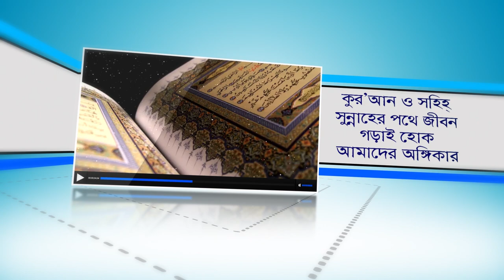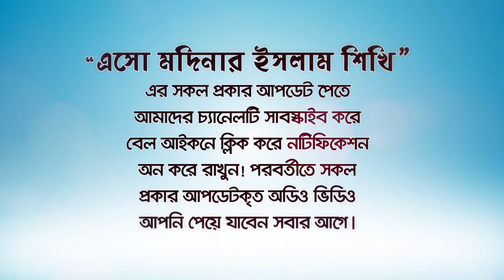অন্তর পরিস্কার ও ঈমান আমল নিরাপদ রাখতে আপনার করণীয়। BANGLA WAZ LECTURE By Rafiq Bin Lokman Madani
অন্তর পরিস্কার রাখতে যে কাজটি অবশ্যই করণীয়

 শাফাআত:কিয়ামতের দিন কোন কোন পীর সুপারিশের অনুমতি পাবে?

যৌতুক কি? যৌতুক নিয়ে আপনি লাভবান না ক্ষতি গ্রন্থ? যৌতুক খেয়ে আপনার
ইবাদত কবুল হচ্ছে তো?

নামাযে এই ভূলটি অনেকেই করি। অথচ এই ভূলের কারণে নামায বাতিল হয়ে
যায়।

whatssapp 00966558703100